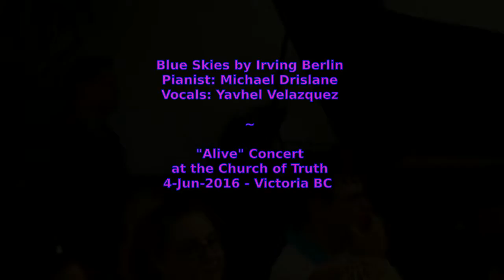Blue Skies by Irving Berlin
Yavhel Valazquez - Vocalist
Michael Drislane - Piano
Chris Meglic - Drums

Performed at The Church of Truth, Victoria, BC Canada on June 4, 2016.